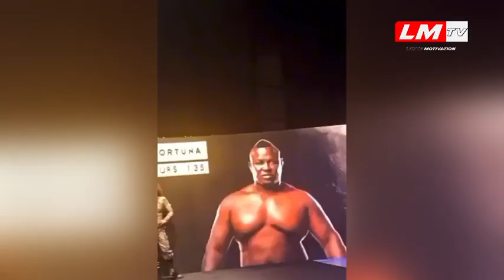Rirou lamb : ada fass au soirée de keba seck bombardier invité à la chaîne national de Pologne boy….